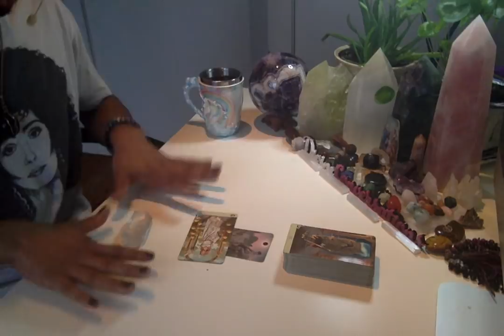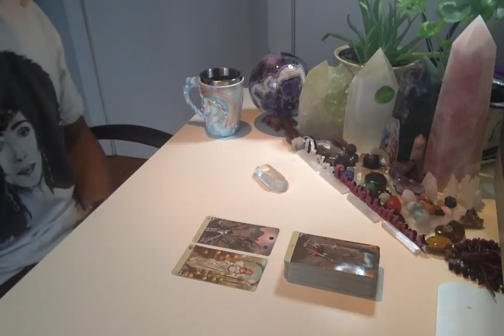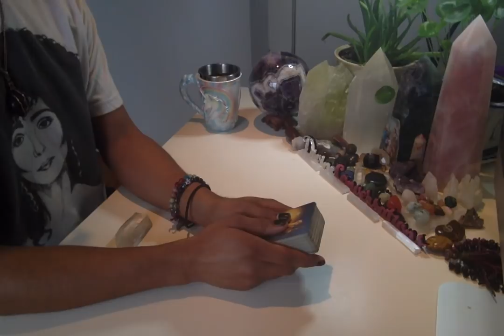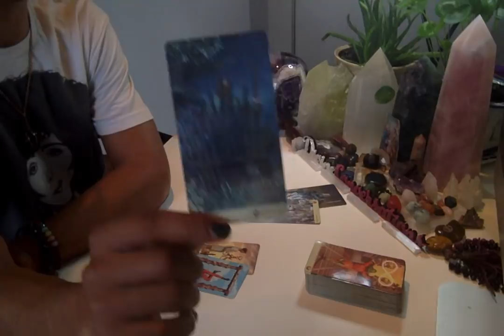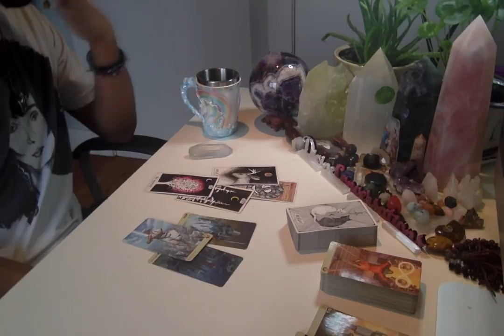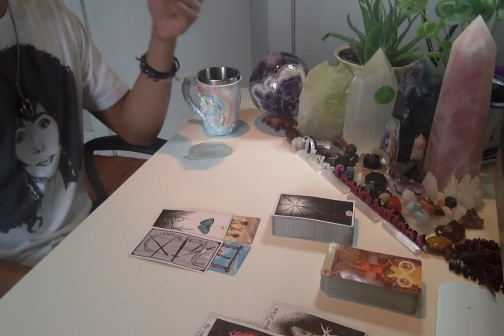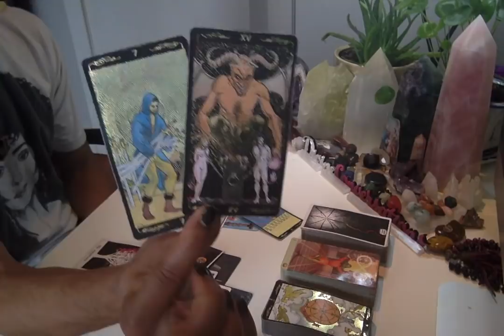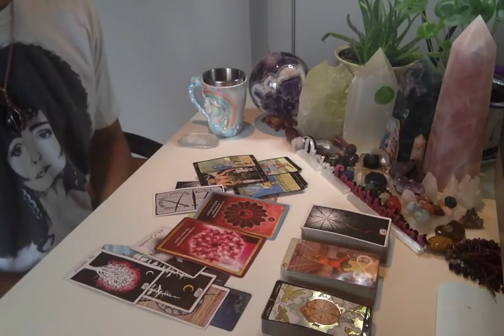Morning Coffee - * You Can't Let This Eclipse Your Life! * - 12/4/19 Daily Reading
Eric Brathwaite
p/o box 210968
1369 Broadway

LIVE READINGS:
30 min - $65
60 min - $130

Available oracle decks:
~Crystal Mandala
~Sacred Rebels